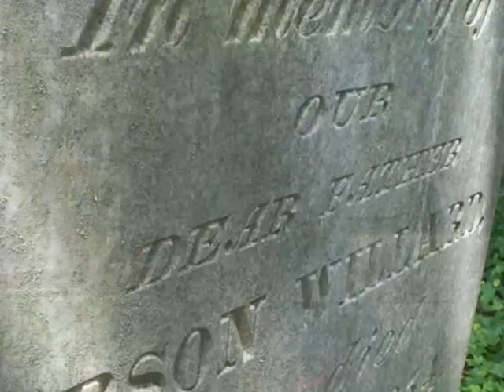Stockton Rural Cementery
San Joaquin Genealogical Society hosted a walking tour May 8, 2010 of the Remembered Pioneer Women buried in the Stockton Rural Cementery..Great Stockton historical history stories..A must tour if you are interested in San Joaquin History. Coypright Roy Perez 2010